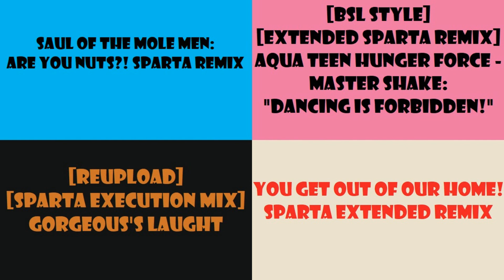(PLEASE DON'T BLOCK THIS) Sparta Remixes Side by Side 7 (Animaniacs Version)